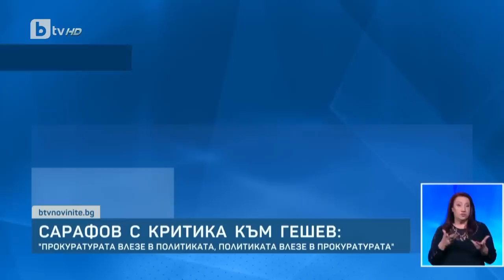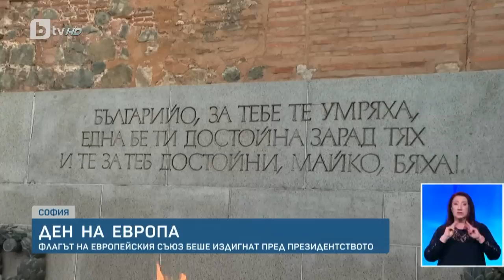BTV Новините (09.05.2023 г. – Централна емисия)